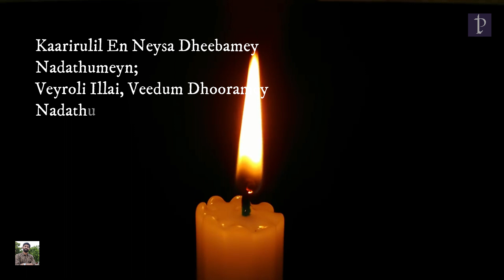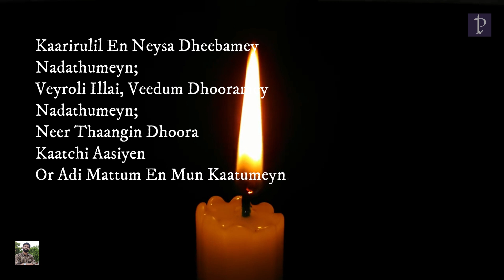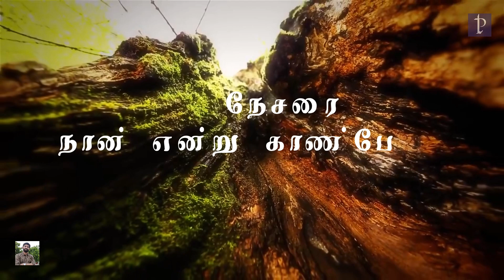#52 காரிருளில் என் நேச தீபமே | Lead kindly Light | Kaarirulil En Neysa | Paamaalaihal | Hymns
பாமாலை: 323
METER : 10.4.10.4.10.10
TUNE : Sandon
Vocals: Yusthu (all parts)
Recorded & Mixed: Handel Studios

1. காரிருளில், என் நேச தீபமே,
நடத்துமேன்
வேறொளியில்லை, வீடும் தூரமே,
நடத்துமேன்
நீர் தாங்கின், தூர காட்சி ஆசியேன்;
ஓர் அடி மட்டும் என்முன் காட்டுமேன்.

2. என் இஷ்டப்படி நடந்தேன், ஐயோ;
முன்னாளிலே;
ஒத்தாசை தேடவில்லை; இப்போதோ
நடத்துமே;
உல்லாசம் நாடினேன், திகிலிலும்
வீம்புகொண்டேன், அன்பாக
மன்னியும்.

3. இம்மட்டும் என்னை ஆசீர்வதித்தீர்;
இனிமேலும்
காடாறு சேறு குன்றில் தேவரீர்
நடத்திடும்;
உதய நேரம் வர, களிப்பேன்
மறைந்து போன நேசரைக் காண்பேன்.